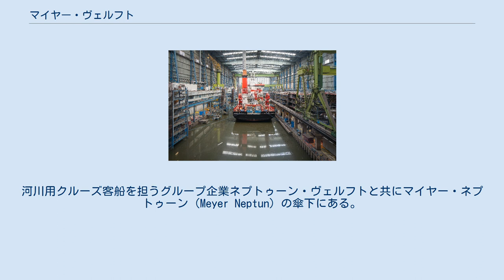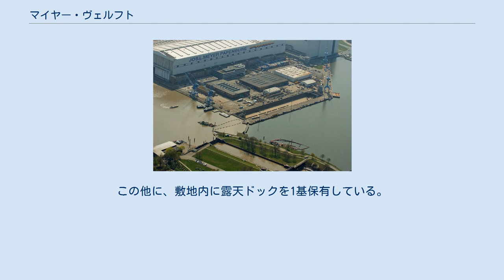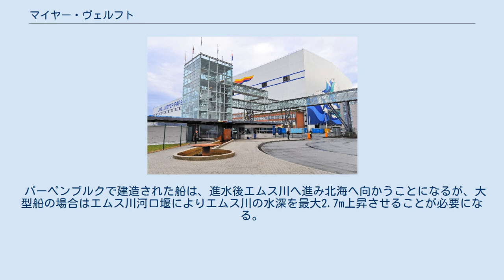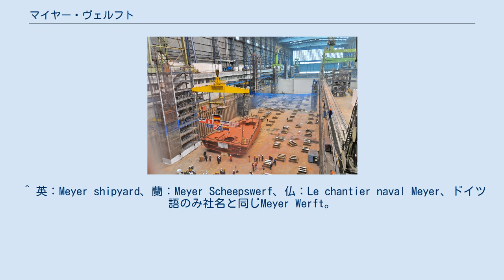マイヤー・ヴェルフト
パーペンブルクの2つの屋内造船ドック（2013年5月3日） 露天ドック（2013年5月3日） 1987年に建設された屋内造船ドック内部。
中央の船はドイツの調査船ゾンネ（2014年3月15日） 2013年4月12日、ゾンネ建造中の屋内造船ドック。
 ビジターセンター（2013年4月12日） マイヤー・ヴェルフト（Meyer Werft）は、ドイツのパーペンブルクにある造船会社。
河川用クルーズ客船を担うグループ企業ネプトゥーン・ヴェルフトと共にマイヤー・ネプトゥーン（Meyer Neptun）の傘下にある。
 日本語では、ドイツ語を直訳したマイヤー造船所とする表記も存在している。
 1795年に木造船の造船所として設立、1872年には蒸気機関を搭載した鉄製の船の建造に着手。
1873年には最初の3隻を、翌年には初の客船となるトリートン（Triton）を進水させた。
19世紀を通じ400隻以上を建造、第一次世界大戦前には、21世紀まで航行を続けた1909年のプリンツ・ハインリヒと1913年のゲッツェンが建造されている。
 第一次世界大戦を乗り切り、1934年に建造され2012年まで使用された検査船エムスを含む船舶を建造した他、漁船、灯台船、巡視船、沿岸用客船などに事業を集中した。
第二次世界大戦が終結すると、貨客船、LPG船、RO-RO船、家畜運搬船、クルーズ客船と事業を広げた。
1975年には、エムス川沿岸からパーペンブルク近郊へ移転している。
1987年には、世界最大となる屋内造船ドックを建設した。
その後、2001年には、さらに規模を拡大した第二の屋内造船ドックを設けている。
 1997年、ロストックのネプトゥーン・インドゥストリー・ロストックとグループ化した。
 2003年には500人もの大量解雇が発生した。
これは、2001年に発生したアメリカ同時多発テロ事件の影響でクルーズ客船の新規受注の見通しが立たなくなったことが背景にある。
 2014年8月には、フィンランド政府と共同でSTXヨーロッパからトゥルクのSTXフィンランドの造船所を買収。
株式の取得比率はマイヤー・ヴェルフトが70%、フィンランド政府が30%。
諸手続が完了次第、「マイヤー・トゥルク造船」に社名を変更する予定。
 建造する船舶はクルーズ客船、LPG船、LNGタンカー、フェリー、RO-RO船といった民間向けの大型船が主力である。
 従業員3,100人を有し、地域最大の雇用を創出する企業の一つとなっている。
 マイヤー・ヴェルフトが擁する屋内造船ドックは、世界最大のものとして知られており、1987年のものは全長370m、幅102m、高さ60m。
さらにこれを1991年に100m延伸している。
2001年から建設したものは、2008年の延長分120mを含めて全長504m、幅125m、高さ75mとさらに大規模な施設となった。
この他に、敷地内に露天ドックを1基保有している。
 パーペンブルクで建造された船は、進水後エムス川へ進み北海へ向かうことになるが、大型船の場合はエムス川河口堰によりエムス川の水深を最大2.7m上昇させることが必要になる。
 パーペンブルクの造船所は、それ自体が「マイヤー造船所」としてヨーロッパ産業遺産の道に組み込まれており、北部ルート、製造業ルート、運輸・通信ルートの3つに属するアンカーポイントとなっている。
 観光客を受け入れる施設としてビジターセンターを設けており、年30万人が訪れている。
 受注済みの船を含めて主要な建造船は、2013年1月の段階でクルーズ客船40隻、RO-RO船を含むフェリー29隻、各種ガスタンカー56隻、家畜運搬船27隻。
 別記無き限り以下の出典は、2013年1月のCompany Brochureに拠る。
 ^ 英語による呼称もMeyer Werft。
 ^ 英：Meyer shipyard、蘭：Meyer Scheepswerf、仏：Le chantier naval Meyer、ドイツ語のみ社名と同じMeyer Werft。